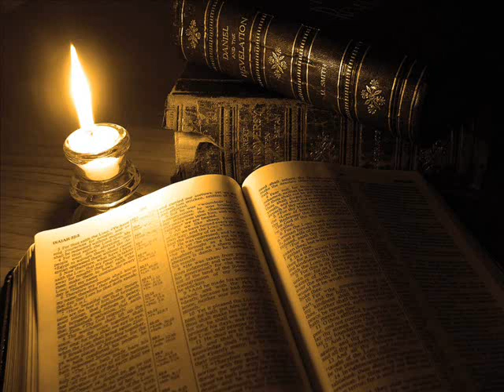Salmo 71 - Historia de un creyente (368)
Bienvenidos a Miradas. Seguimos avanzando por el libro de los salmos y ya hemos llegado al salmo setenta y uno, siendo hoy el segundo día que le dedicamos.

Como el salmo es bastante extenso, en vez de leerlo completo cada día, leemos y comentamos unos cuantos versículos, aunque teniendo presente el tema general del salmo.

Este salmo, cuyo autor no conocemos, aunque tiene un estilo muy semejante a David, muestra el sentir y vivir de un creyente que depende de Dios en su necesidad y en su vida.

Hoy comentaremos unos versículos en los cuales nos presenta un resumen de su vida de relación confiada con Dios, aunque preocupado por sus enemigos.

Los versículos seis al once del salmo setenta y uno dicen así:

“En ti he sido sustentado desde el vientre; De las entrañas de mi madre tú fuiste el que me sacó; De ti será siempre mi alabanza. Como prodigio he sido a muchos, Y tú mi refugio fuerte. Sea llena mi boca de tu alabanza, De tu gloria todo el día. No me deseches en el tiempo de la vejez; Cuando mi fuerza se acabare, no me desampares. Porque mis enemigos hablan de mí, Y los que acechan mi alma consultaron juntamente, Diciendo: Dios lo ha desamparado; Perseguidle y tomadle, porque no hay quien le libre”.

Ahora, después de leer los versículos que meditaremos hoy, vamos a ir examinando, poco a poco, lo que hemos leído. En las dos primeras frases, el salmista reconoce a Dios como el dador y protector de su vida, pues dice: “En ti he sido sustentado desde el vientre; De las entrañas de mi madre tú fuiste el que me sacó”.

Esa es, para el salmista, la primera razón para alabar a Dios cada día, pues añade:

“De ti será siempre mi alabanza”. Los que le conocen son testigos que se asombran de lo que Dios ha hecho en su vida y el salmista sabe que esto es porque en Dios tiene su fortaleza, lo proclama con estas palabras:

“Como prodigio he sido a muchos, Y tú mi refugio fuerte”. Estas reflexiones le llevan de nuevo a la alabanza, reconociendo con ella las maravillas de Dios, pues dice:

“Sea llena mi boca de tu alabanza, De tu gloria todo el día”. Lo que dice a continuación resulta sorprendente, porque parece no expresar confianza, pero se trata, en realidad, de una petición muy emotiva, pues dice: “No me deseches en el tiempo de la vejez; Cuando mi fuerza se acabare, no me desampares”.

La causa de la petición que acabamos de ver, se explica ahora, cuando el salmista se refiere a lo que dicen sus enemigos al ver que sus fuerzas decaen a causa de la edad, pues comentan entre ellos: “Porque mis enemigos hablan de mí, Y los que acechan mi alma consultaron juntamente, Diciendo: Dios lo ha desamparado”.

Y es que los enemigos piensan, equivocadamente, que Dios ya no protege a su siervo, cuando a causa de la vejez ya no tiene fuerzas, y por eso dicen:

“Perseguidle y tomadle, porque no hay quien le libre”. Seguramente que ya sabes que Dios es igualmente Dios de jóvenes que de viejos, y que su protección sobre los suyos es constante. Confía en Él y no te preocupes de lo que digan los demás. Porque Dios es realmente el único en quien puedes confiar.

Hazlo sin dudar desde hoy.